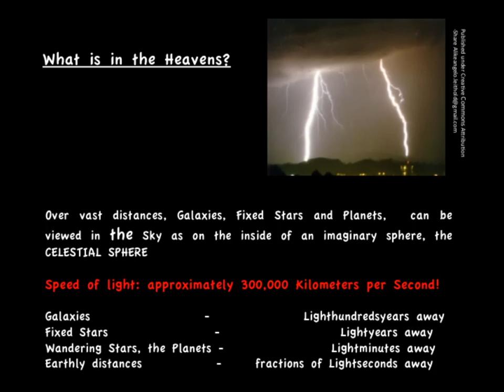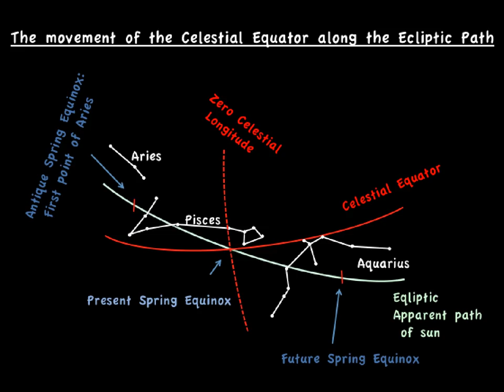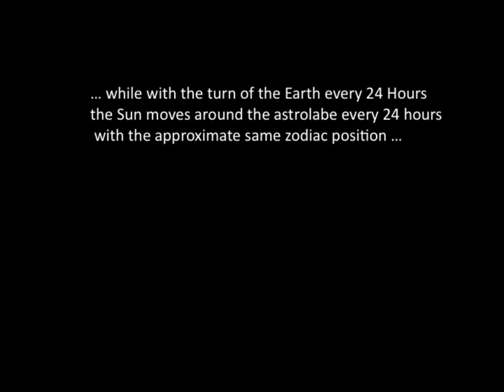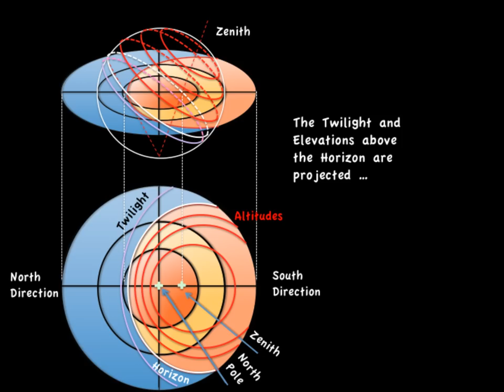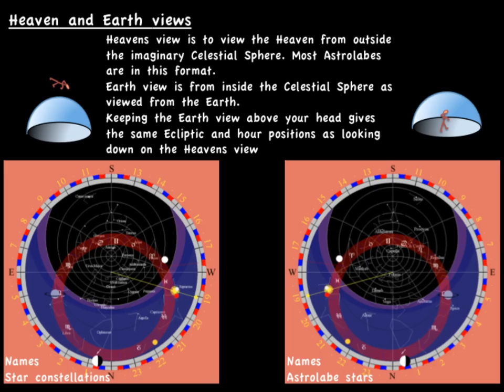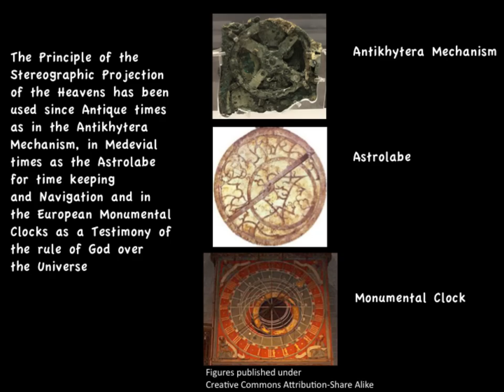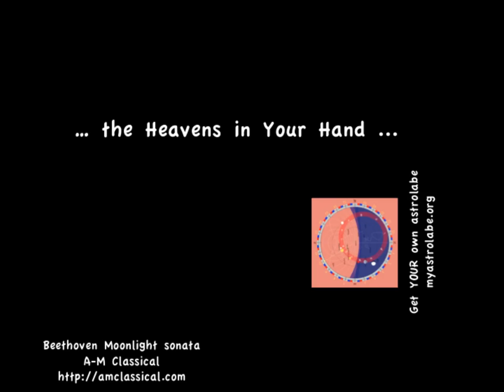Astrolabe - the Heavens in Your Hand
The Astrolabe, how it represents the Position of Stars,  Seasons, Planets, Moonphases, Sunrise and Sunset and being the Astronomical Clock, the Time of the Day
Astrolabe Mechanics and the Stereographic Projections.